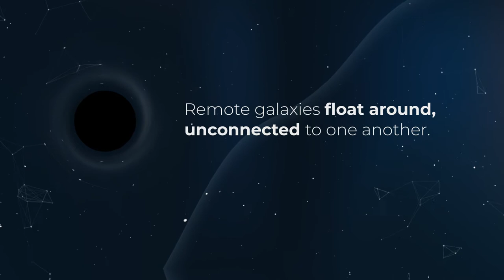algoseek Corporate Introduction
A brief introduction of algoseek data products